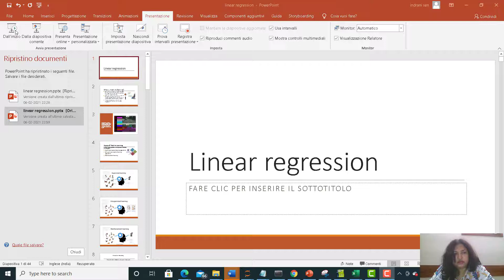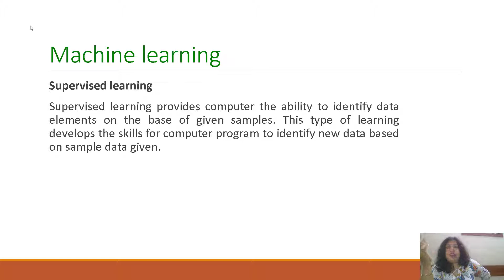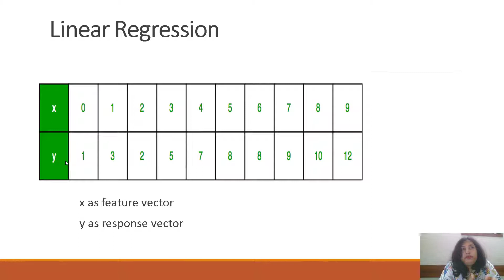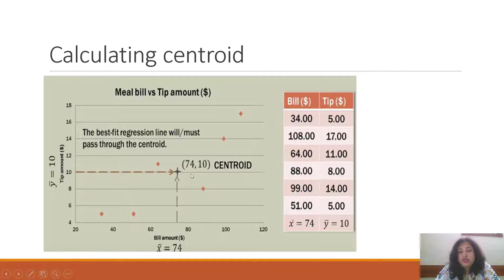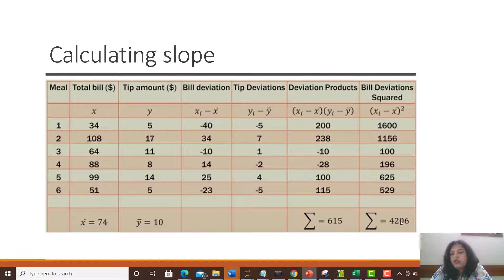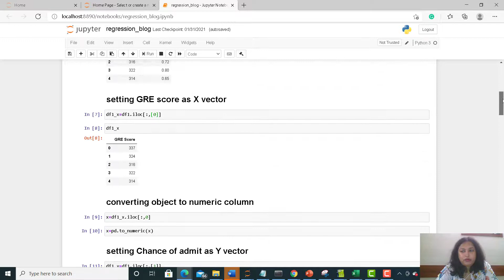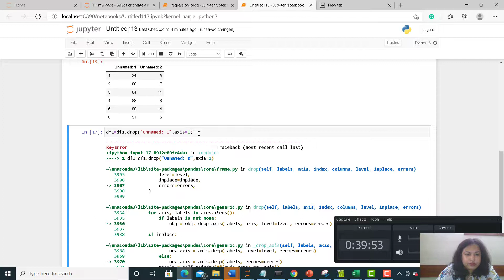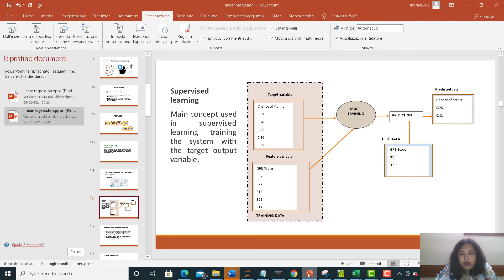Simple linear regression from scratch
This video demonstrated the concepts and use of simple linear regression, implementation in python and R-square metrics with a case study